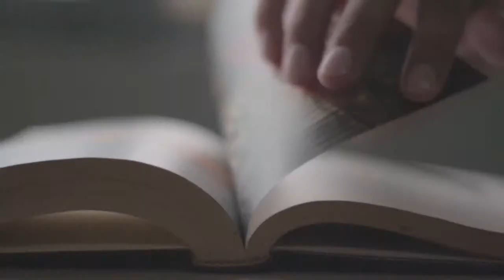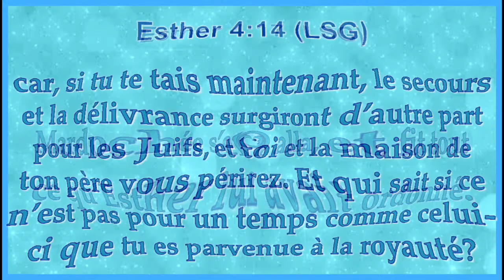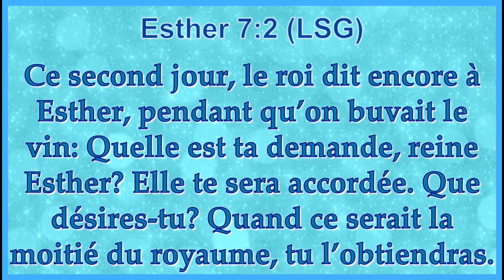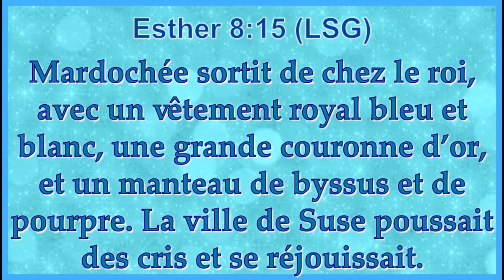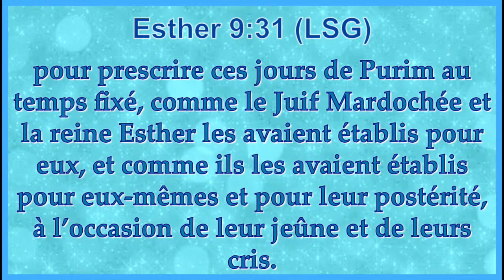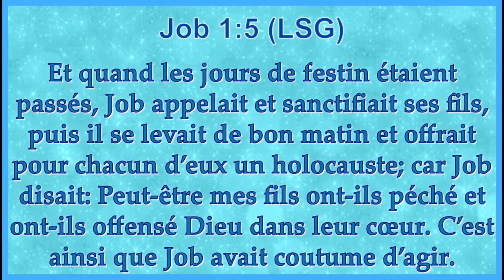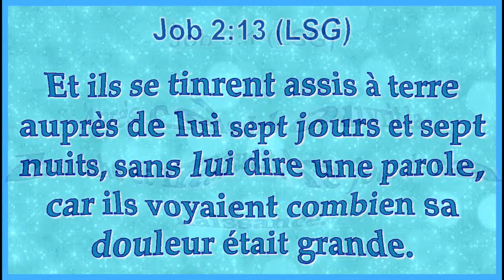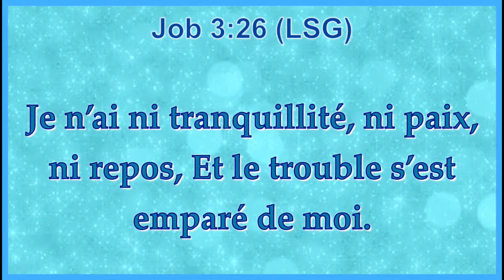Lecture Biblique 9 avril 2024/ RVEDT